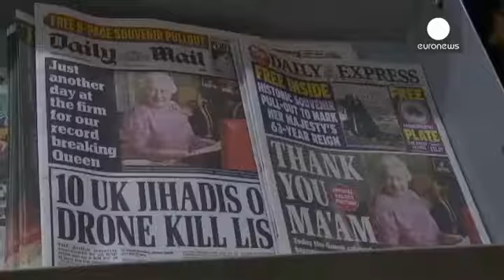Queen Elizabeth II feelings on the streets of Britain